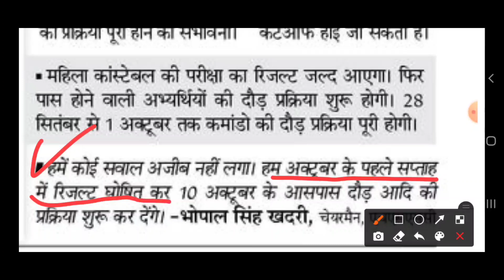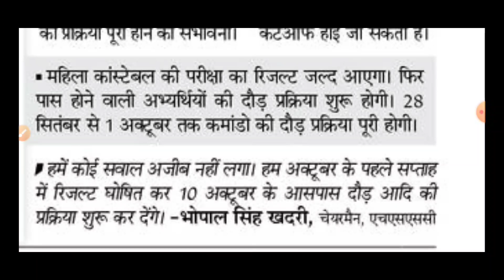Haryana Police Physical Date| Haryana Police Results| Haryana Police Cut-off 2021| HSSC Result Date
HI